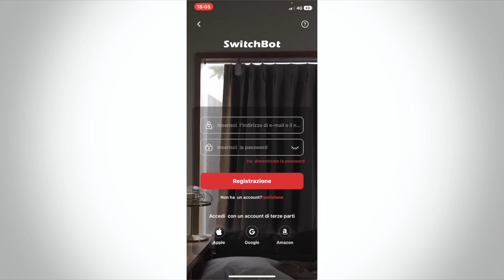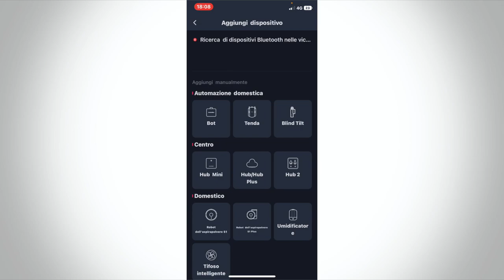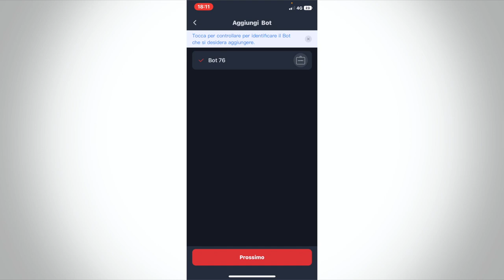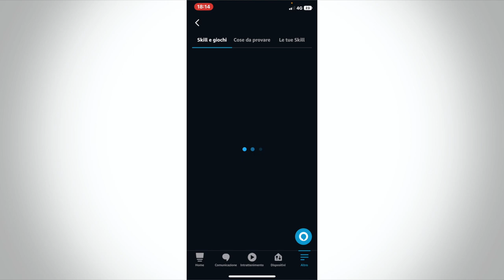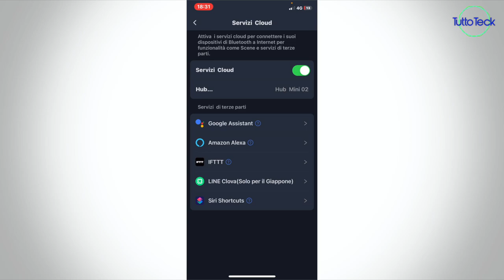SWITCHBOT, LO ABBIAMO PROVATO MA...